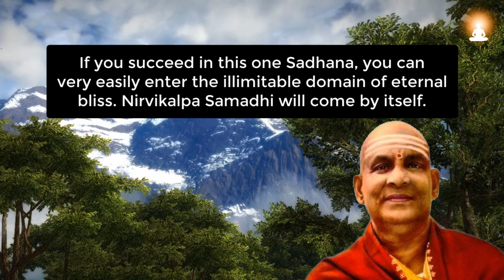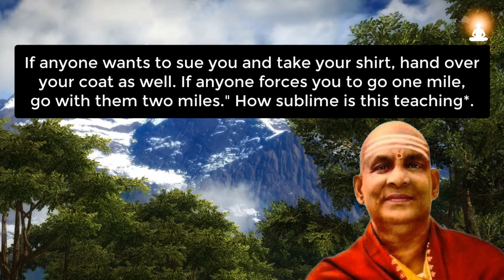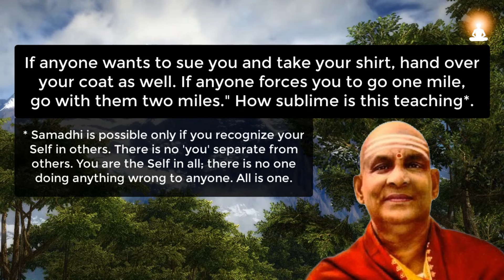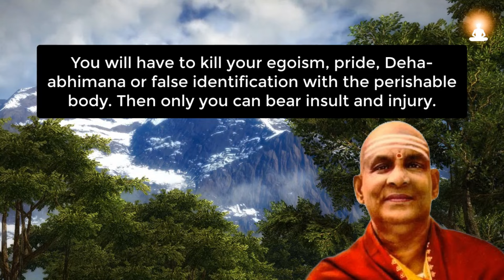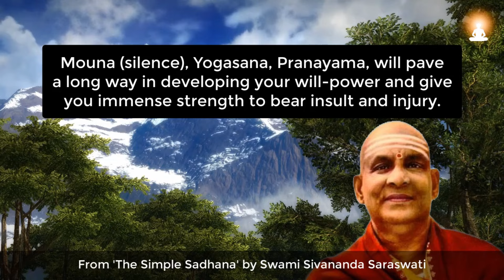Simple and Most Important SADHANA for Samadhi | Swami Sivananda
About Swami Sivananda:
Swami Sivananda Saraswati (Kuppuswami, 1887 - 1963) was a great Yogi, Monk and enlightened Guru who lived in Rishikesh, India. He was the founder of Divine Life Society. He is one of the most renowned spiritual Gurus of India.

Excerpt Source info:
'The Simple Sadhana' by Swami Sivananda

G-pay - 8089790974